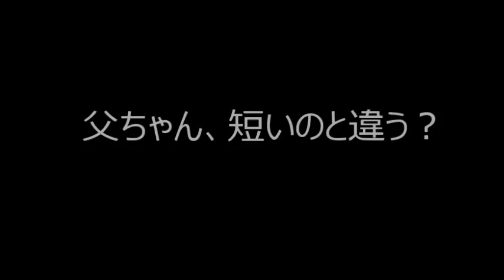父ちゃん短いのんと違う